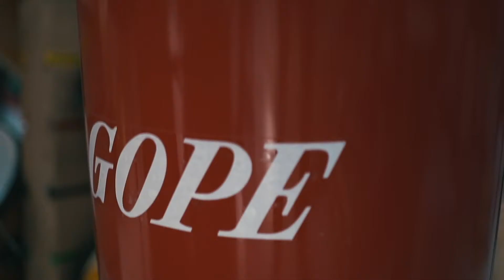Gope Samba Percussion Instruments at Kalango.com - Pelourinho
GOPE is a family business from the metropolitan area of São Paulo. Today, the company is run by the granddaughter of the founder in the third generation. The GOPE brand has been producing drums and small percussion instruments for over 50 years. When GOPE was founded, there was already a small workshop where drums were manufactured. In 1962, the production of the typical Samba instruments began, initiated by Humberto Rodella, the son of the company founder. GOPE produces a wide range of percussion instruments, from the agogô to the zabumba, and for several years now also various wind and string instruments. GOPE has always sought contact with musicians in order to incorporate the suggestions and proposals for change gained during their engagements into the development of new instruments and the improvement of production.

GOPE is particularly popular for its lightweight instruments, especially surdos, caixas, repiniques and timbals.

Play Samba - Be Happy.
Your Kalango Team & GOPE Endorser Lili Nascimento